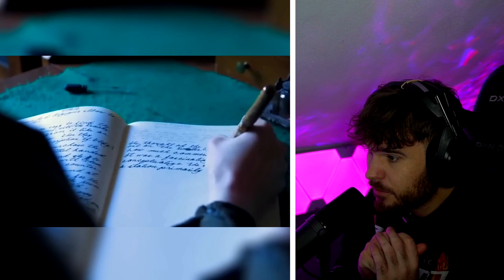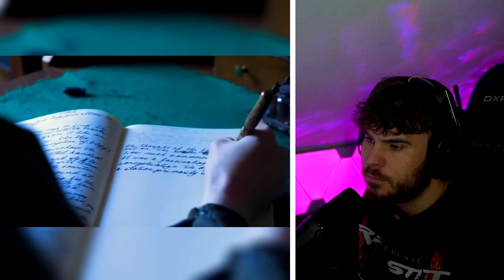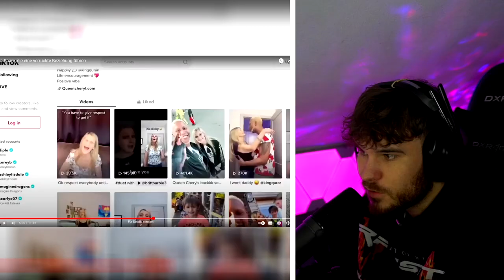Sie ist S*X SÜCHTIG.. | 8 echte Paare, die eine verrückte Beziehung führen